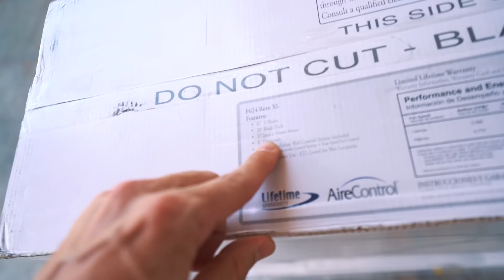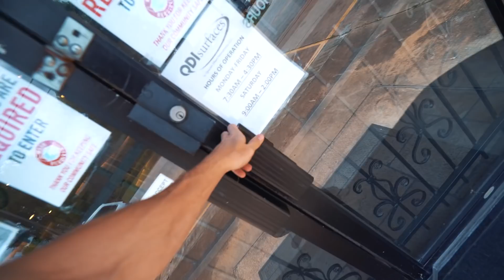My $34,000 decision...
Maxx Chewning
826 summer park drive
suite 750